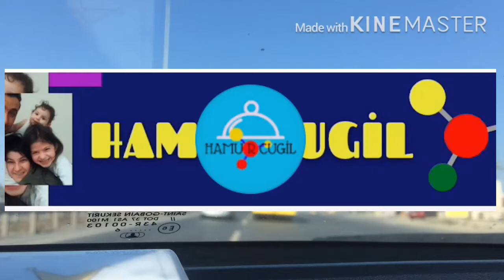Piknik yerleri - Kayabaşı - mesire - Arnavutköy - hamurcugil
Kayabaşı piknik yerleri ve mesire alanına pikniğe giitik i paylaştım, iyi seyirler